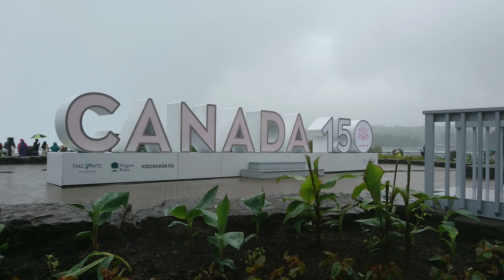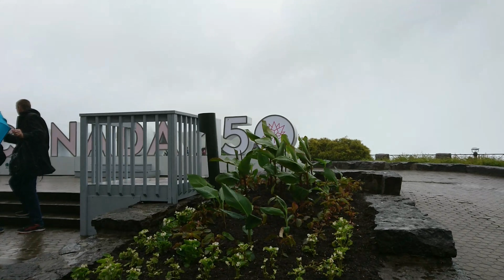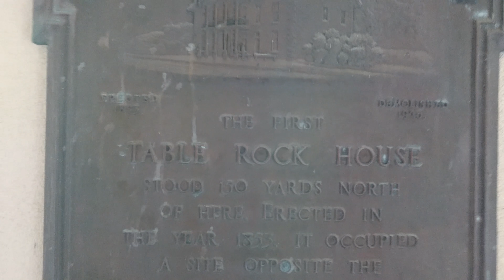Grants Adventure Episode 258 - Table Rock House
Phteven and I adventure to the Table Rock House to see the 3D Canada 150 sign and more